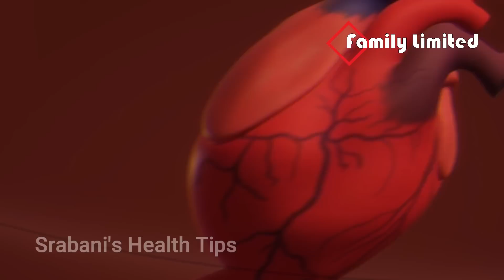এক গ্লাস পানির সাথে ফলটি মিশিয়ে খেলে আমৃত্যু হৃদরোগ হবে না | ডায়াবেটিস উচ্চ রক্তাচাপ ১ দিনেই দূর হবে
এক গ্লাস পানির সাথে ফলটি মিশিয়ে খেলে আমৃত্যু হৃদরোগ হবে না | ডায়াবেটিস উচ্চ রক্তাচাপ ১ দিনেই দূর হবে |  কীভাবে খাবেন দেখুন নয়তো আফসোস করবেন।

Black Cardamon কালো এলাচ, কালো এলাচ এর উপকারিতা ও ব্যবহার, কালো এলাচ কফজনিত সমস্যা দূর করে, কালো এলাচের এত গুণ, খালি পেটে একটি এলাচ খেলে শরীরে যা ঘটে , নিয়মিত একটু এলাচ খেলেই পাবেন উপকার! জেনে নিন গুণাগুণ, এলাচ কেন খাবেন? জেনে নিন ১৮টি কারণ, কালো এলাচ হার্ট সুস্থ রাখে, কালো এলাচ, রক্তচাপ ও ক্যান্সার নিয়ন্ত্রণে রাখে এবং রক্তসঞ্চালন বাড়ায়,

Thanks.